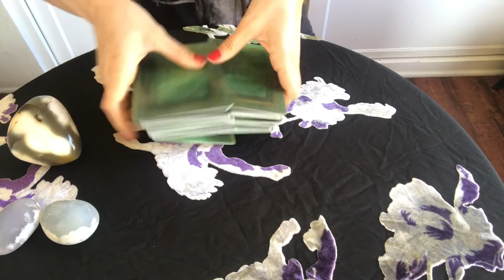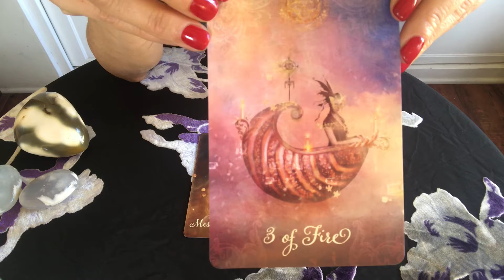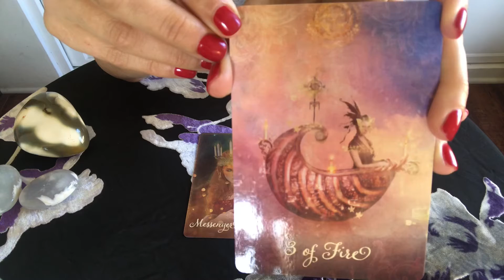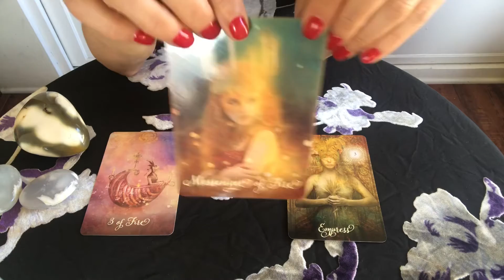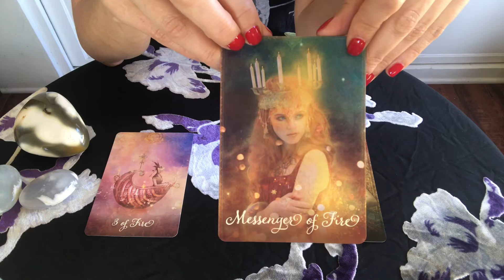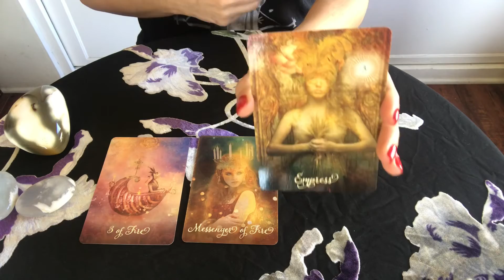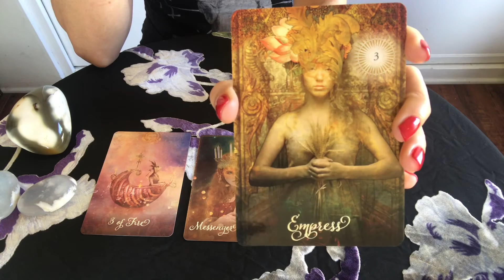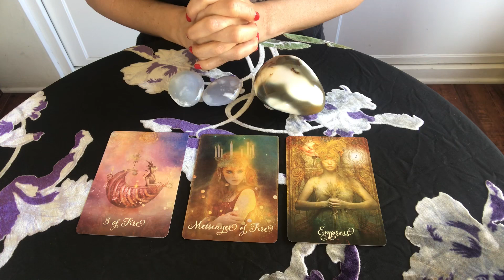Daily Tarot Reading for Nov 23, 2019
Today’s reading is inspired by the medicine of Blue Lace Agate. This Crystal is sweet, patient, a gentle healer, and sometimes bubbling with joy. With the help of agate all that good-good came through in today’s reading!
The threeofwands is asking us to open up to something new today when it comes to caring for the body. This is an invitation to vitality, and exploring new frontiers and how to find that for ourselves.
The knightofwands Is the fiery part of fire. The energy of this card is kind of the opposite of the medicine it’s bringing us! We are asking how to access the beautiful patients that can be found in blue lace agate. And the answer turns out to be the unexpected, perhaps going through and being tempered by the fire in order to become stronger. Look for the ways that you are impatient and headstrong today, and take up the invitation to move into those feelings in order to get through them.
Finally theempress adds a bit of Yin balance to this fierro spread. Joy bubbles and moves. Today we will find that momentum within a sense of abundance. The Empress is the harvest goddess, she has plenty, she teaches receptivity. Lean into the abundant aspects of your life in order to invite in more!

I hope you enjoy today’s VIDEO channeled from the crystal consciousness of Agate! 🌛🌕🌜